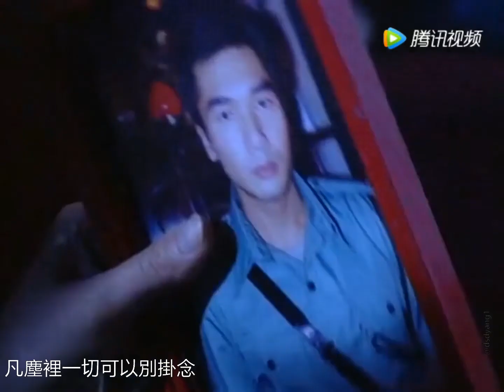原來只要共你活一天 MS 一首歌一個故事 萬綺雯飾阿MAY (電影迷情特警片段; 音樂 : 原來只要共你活一天 : 陳潔儀 萬綺雯 張學友) - 萬綺雯剪輯版